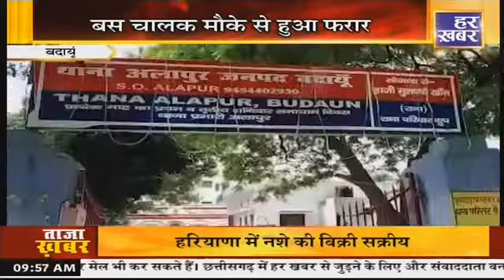बदायूं: बस की टक्कर से ई-रिक्शे पर सवार 8 छात्र घायल, बस चालक मौके से हुआ फरार | Har Khabar